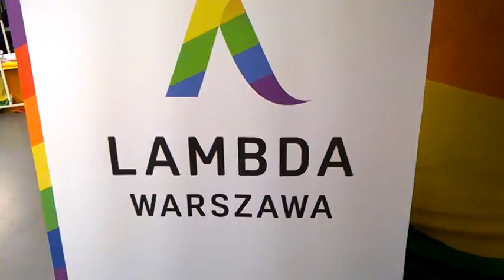DAMY RADĘ,GDY MAZUR ZA DORADZANIE NA STRONĘ PEPICZKÓW PRZEPĘDZIMY I PO LICHWIE!!!